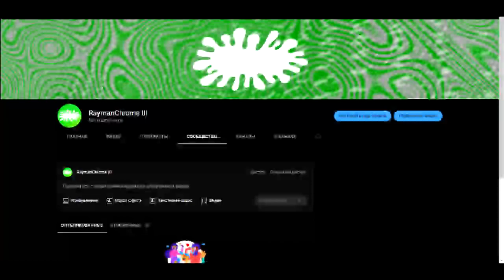WHEN 500 SUBSCRIBER ON RAYMANCHROME III